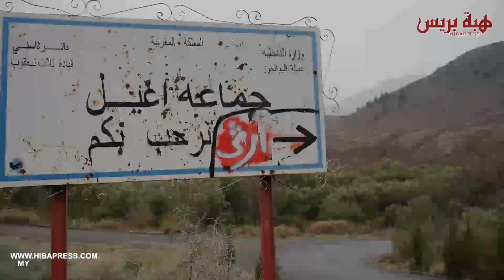البطل العالمي أبوبكر زعيثر يشارك مؤسسة شباب البسمة الخيرية في إدخال البسمة على ساكنة جبال الأطلس